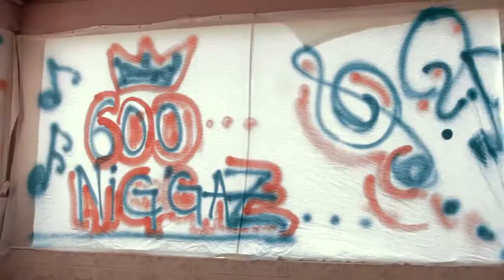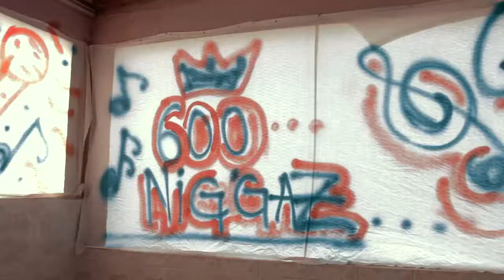Placa 99...Ta tipo. Prod (N.Produções entretenimento) tv